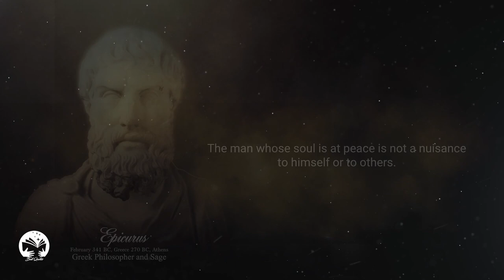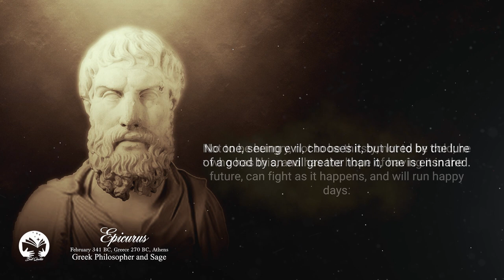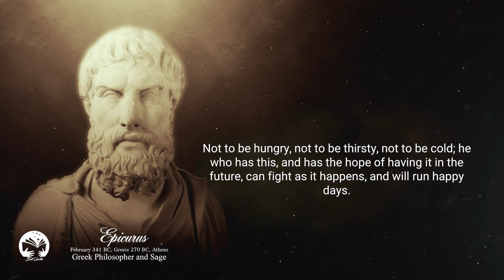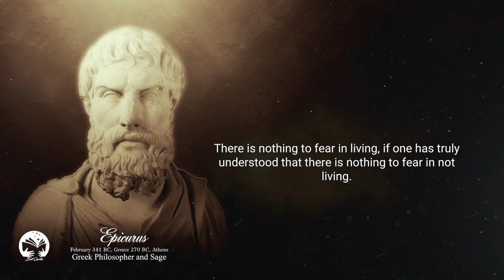Epicurus: his most beautiful quotes on the happy life.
Epicurus was born on the Greek island of Samos in 341 BC. Epicurus was an ancient Greek philosopher. He is the founder of Epicureanism. He was influenced by Democritus, Aristippus and Pyrrhus. Epicurus was opposed to Platonism. As a matter of principle, he ostensibly accepted women and slaves in his school.

Most of the notions about his teaching come from Diogenes Laërtius, the Epicurean poet, and the Epicurean philosopher Philodemus.

For Epicurus, the purpose of philosophy was to enable people to lead a happy life, free of fear and pain.